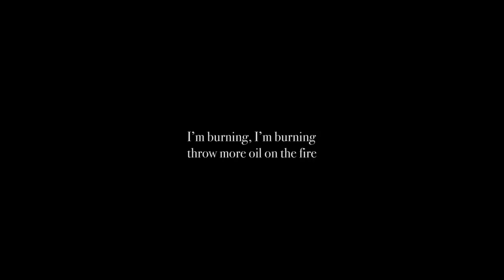Ana Llanes y Myrddin - Kaigome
Kaigome
Seguiriya

Ana Llanes - dance
Myrddin - guitar

Choreography by Ana Llanes
Music composed by Myrddin

Performed at the Bonbonnière, Tinnenpot Theatre, Ghent on the 8th of December 2017

Recorded and mixed by Michiel Lagae
Video by Paprikamix vzw

Produced by Jan Hoozee for Zephyrus Records
C & P Zephyrus Music